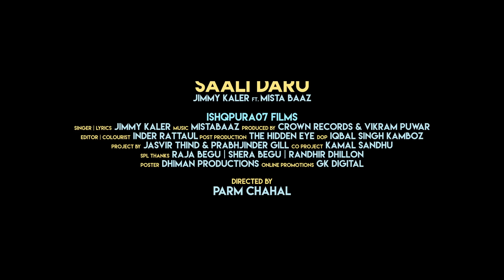Saali Daru | Jimmy Kaler | Mista Baaz | Latest Punjabi Songs 2024 | Best Punjabi Song 2024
CROWN RECORDS & VIKRAM PUWAR PRESENTS

SONG: SAALI DAARU
SINGER: JIMMY KALER
LYRICS: Jimmy Kaler
FILM BY: ISHQPURA07 FILMS
PRODUCED BY: CROWN RECORDS
PRESENTAION : AMAR PUWAR & ANDY PUWAR

MIX & MASTER: SAMEER CHAREGAONKAR

ONLINE PROMOTION : G.K digital
Crown records :-
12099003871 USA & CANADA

COPYRIGHT CROWN RECORDS 2018